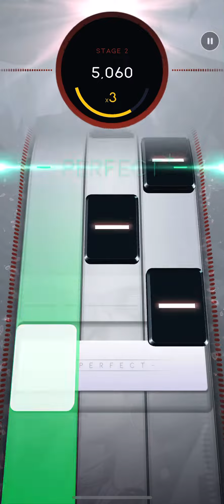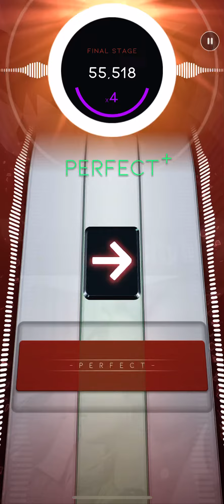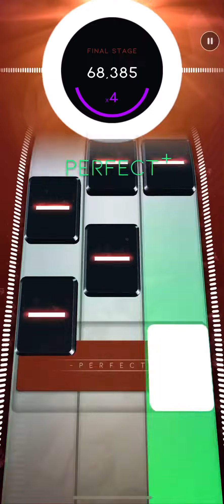Beatstar: What Would You Do? by City High (Diamond)